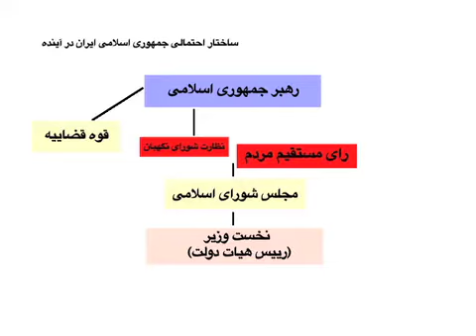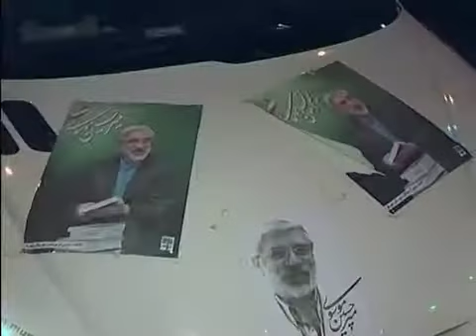تغییر نظام ریاستی به پارلمانی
رییس مرکز پژوهش مجلس شورای اسلامی می گوید این نهاد مشورتی،  بررسی طرح تغییر نظام ریاست جمهوری ایران به نظام پارلمانی را آغاز کرده است. یکسال پیش رهبر جمهوری اسلامی ایران تمایل خود را به حذف پست ریاست جمهوری و بازگرداندن سمت نخست وزیری  اعلام کرده بود. آرش سیگارچی در گزارش امروز خود نگاهی دارد انگیزه های حکومت ایران برای اصلاح ساختار نظام جمهوری اسلامی.